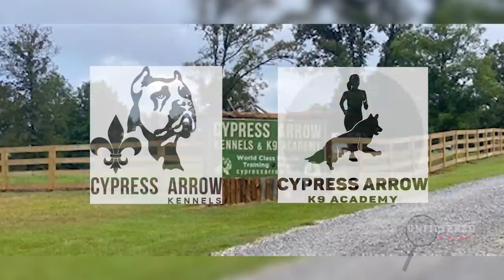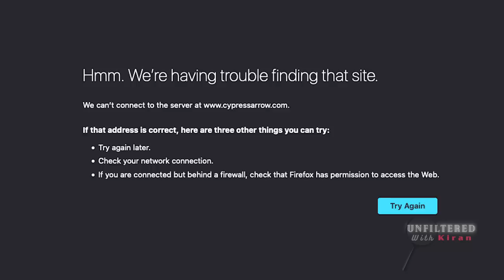Sheriff opens investigation into K9 training academy after dog abuse videos surface.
The Rapides Parish Sheriff's Office has now launched an investigation into the K9 academy and its owner after videos of alleged abuse appear across social media. Unfiltered With Kiran meets with one of the dog's owner. The owner of Cypress Arrow refuses to answer any calls or respond to text messages.